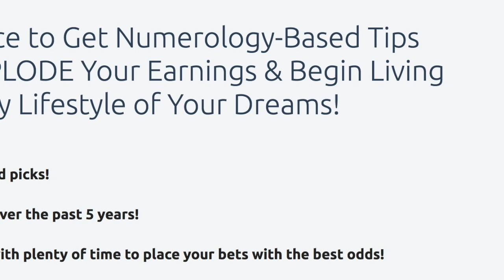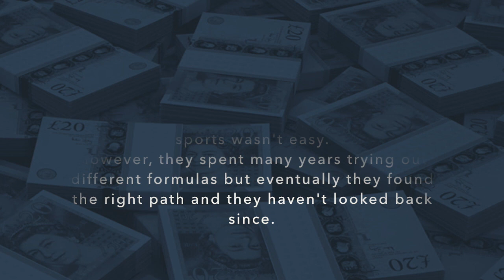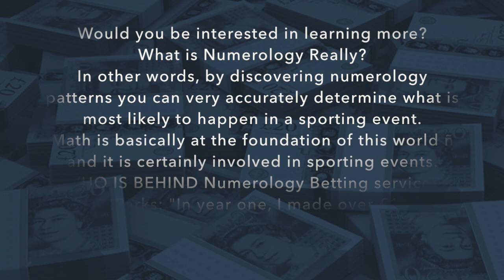Numerology Betting Review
Numerology Betting service REVIEW

It's true, numerology is why they have made well over £700,000 in gambling earnings each of the past five years.
Finding numerical relationships in the world of sports wasn't easy.
However, they spent many years trying out different formulas but eventually they found the right path and they haven't looked back since.

WHAT IS Numerology Betting service?

Or Power of Numerology to Win More (Lots More) Sports Bets.
Numerology-Based Tips You Can Use to EXPLODE Your Earnings:
--Over 93% winning percentage on featured picks!
--Thousands in personal winnings banked over the past 5 years!
--Tips delivered right to your email inbox with plenty of time to place your bets with the best odds!